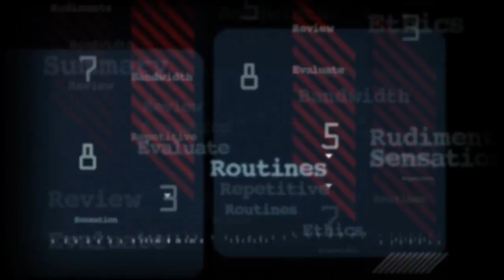Meghan McCain heated clash with co-host Ana Navarro over Trump whistleblower